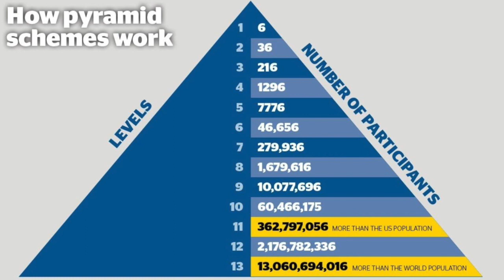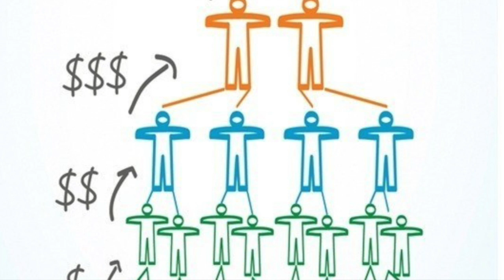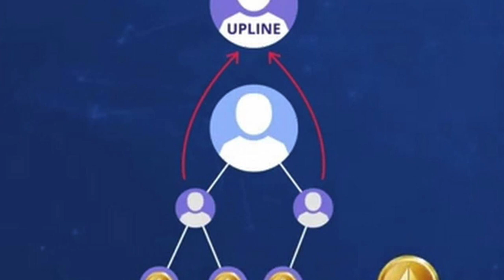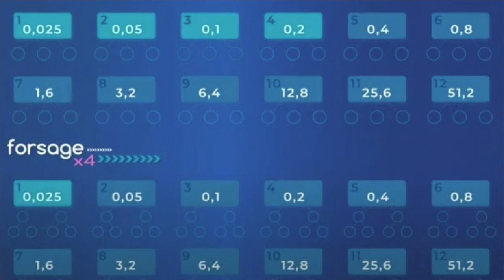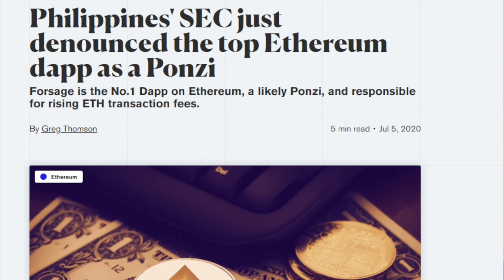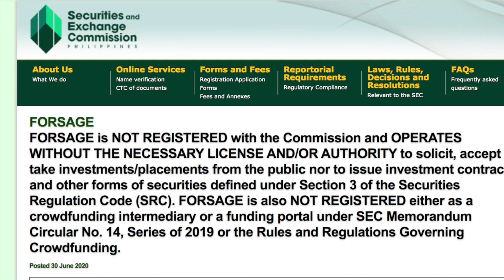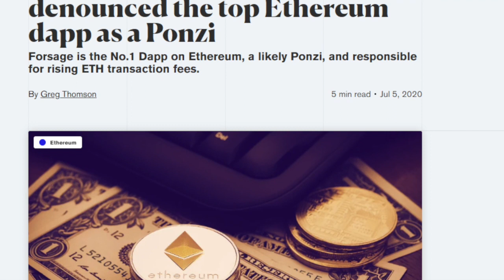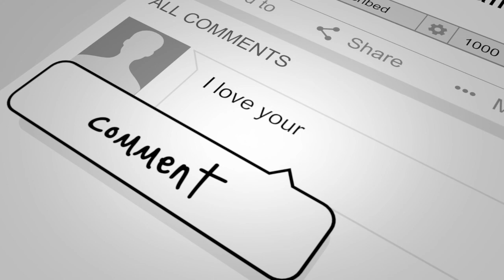Forsage - Scam, Ponzi or Both? Also why is this increasing ETH fees?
Here we talk about the Ponzi scheme rolling around the world at the moment - Forsage. So lets chat about what this scheme is about, whats good whats bad, and whether or not you should get involved.

Also we talk about why ETH fees are so damn high right now. Its annoying right?